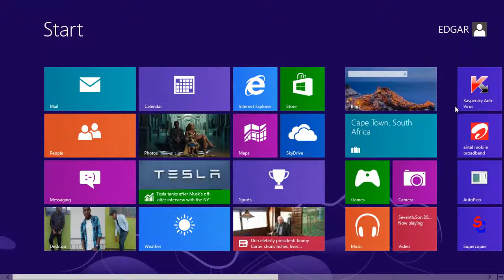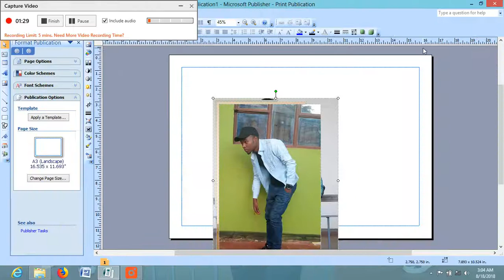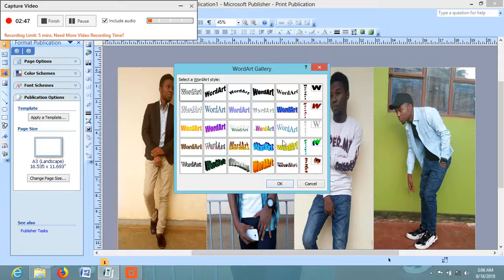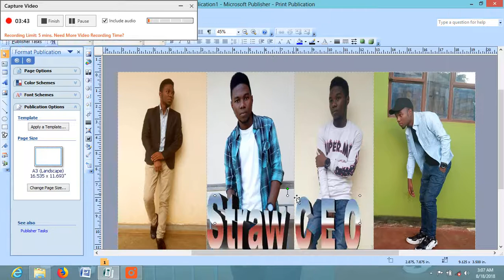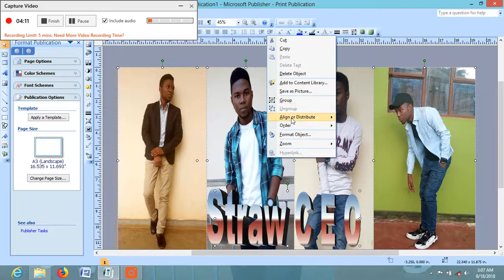HOW TO MAKE MULTIPLE PHOTOS INTO SINGLE USING MICROSOFT PUBLISHER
you can use publisher to add any of object you want on your single or multipe photo

for more consultations check me on